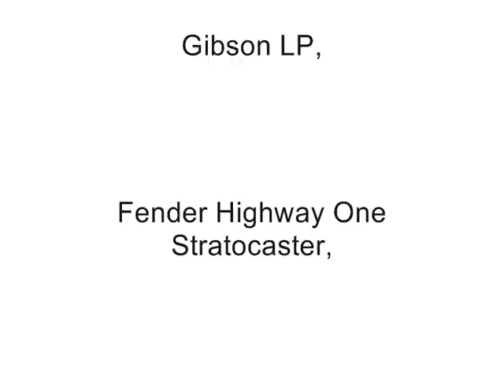Brad's Electric Guitar Noodle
another trip to the guitar store!...